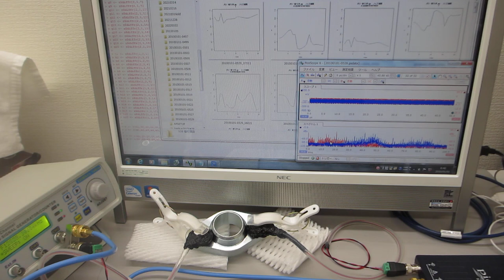メガヘルツの非線形振動現象をコントロールする超音波実験（超音波システム研究所）